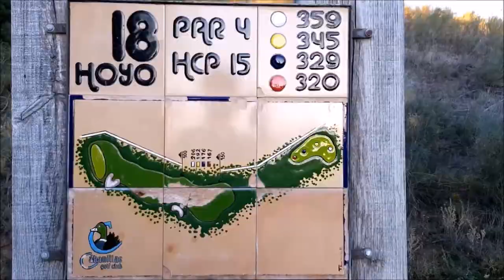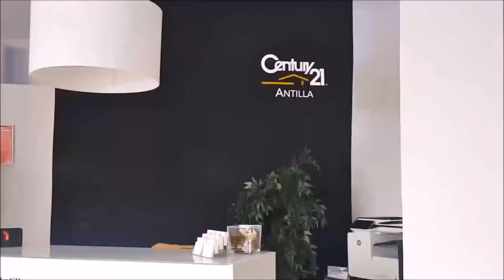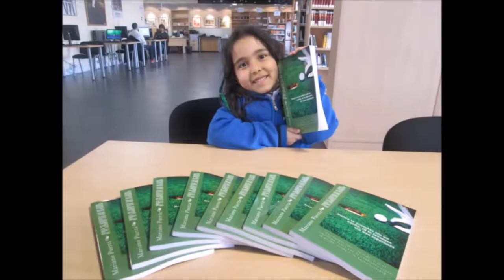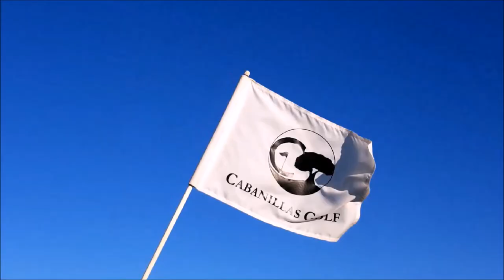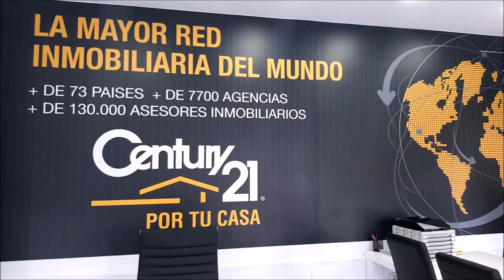Nº 26 CON LA BOLSA AL HOMBRO CON CARLOS PITARCH DIRECTOR LAURO GOLF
Programa Nº 26, CON LA BOLSA AL HOMBRO CON CARLOS PITARCH DIRECTOR DE LAURO GOLF EN Alhaurín de la Torre, MÁLAGA  junto a Mariano Puerta Director de COaching Golf Radio y TV . Un programa de  @CoachPuerta